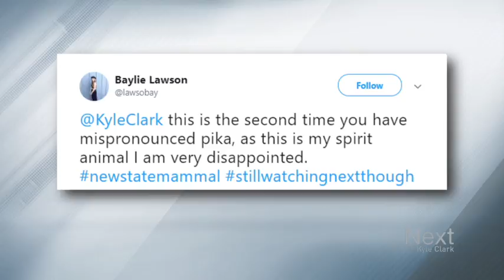How do you pronounce 'pika?'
The cute, furry animal that looks like a large hamster...PEE-ka? PIE-ka? What do YOU say? Kyle, for one, has been saying it wrong.